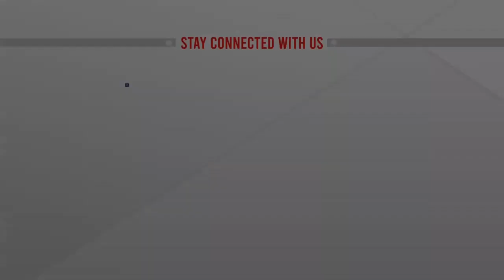বিচার বিভাগ ও পুলিশ দিয়ে বিএনপিকে নির্মূলের চেষ্টা চলছে: মির্জা ফখরুল | ATN News